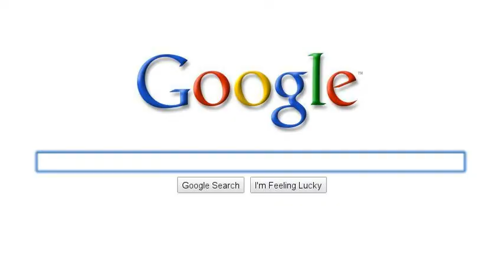Revolucion Style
RevolucionStyle.com Vancouver, Canada Cigar and Lifestyle Store.